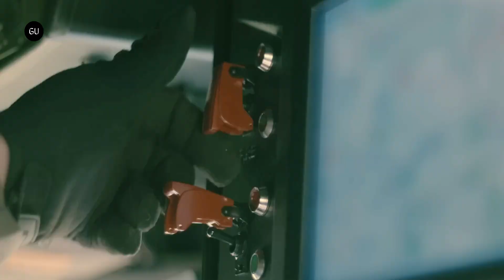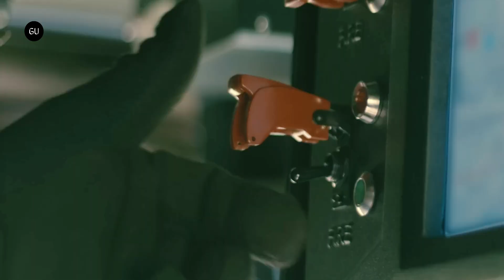Rheinmetall & Lockheed Martin Revealed New Global Mobile Artillery Rocket System (GMARS)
Rheinmetall and Lockheed Martin have introduced the Global Mobile Artillery Rocket System (GMARS) at Eurosatory 2024 in Paris.

The GMARS is mounted on the reliable HX truck and is designed for all weather 24/7 operations. It features a multiple rocket launcher with two pods and an integrated fire control system. The system’s compatibility with the MLRS Family of Munitions enhances its operational flexibility allowing it to fire the same range of munitions used by NATO forces.